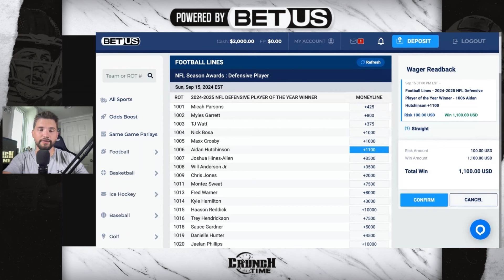This ONE Player Holds the Key to the Detroit Lions Success!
Jeff Iafrate, Booner, and Lukas Klotz discuss which Detroit Lions player must step up following the bye week before they face the Dallas Cowboys.

About Crunch Time:
The official page of the "Crunch Time" sports show features Jeff Iafrate, Booner, Lukas Klotz, and Michael Gentry discussing all things Detroit Sports. Available on YouTube LIVE 8-10PM Weekdays on YouTube and all podcast platforms! (except Apple)